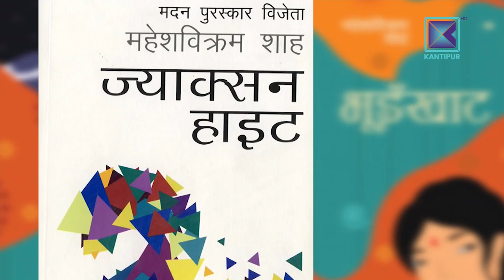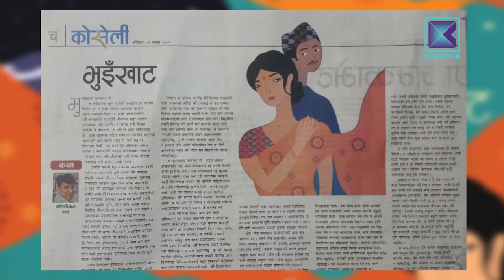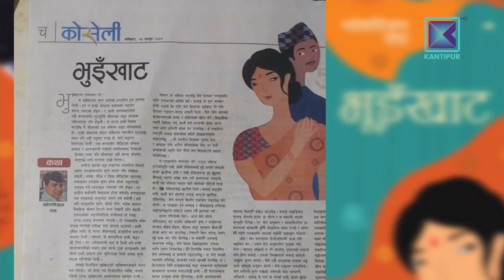Good Morning Nepal | The Morning Show - Mahesh Bikram Shah | 10 March 2018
In this episode of Good Morning Nepal, Writer Mahesh Bikram Shah, Madan Puraskar Winner for his Literature talked with Presenters Sameer and Sarita about his upcoming work Bhuikhat which is being launched today.

Bhuikhat is a collection of 18 Stories based on different subjects such as Love, Hate, Conflicts, Foreign Environment and Psychoanalysis. Among them, in the titular story Bhuikhat the writer has presented himself as a female character who goes to sleep in Bhuikhat (bed on the floor in Nepali houses) after conflict with her husband. This story presents the psycholgy between Husband and Wife.